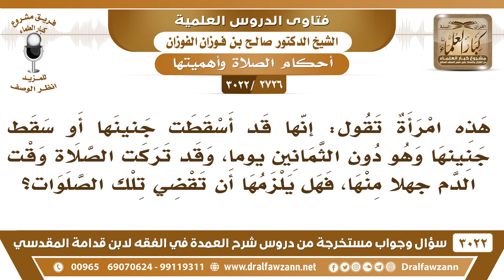[2726 -3022] سقط جنينها وهو دون الثمانين يوما فتركت الصلاة جهلا منها فهل يلزمها أن تقضي تلك الصلوات؟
-"[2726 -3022] السؤال: هذه امرأة تقول: إنّها قد أسقطت جنينها أو سقط جنينها وهو دون الثمانين يوماً وقد تركت الصلاة وقت الدم جهلاً منها فهل يلزمها أن تقضي تلك الصلوات؟
الجَوَابُ: نعم، يلزمها أن تقضي هذه الصلوات لأنها تركتها من غير عذر، ما هي بحائض ولا نفساء هذه.
للاشتراك في قناة الشيخ صالح الفوزان

للاستفسار والإقتراحات والدعم
رئيس الفريق
لمشروع كبار العلماء